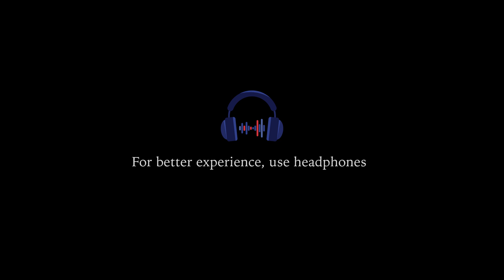A Capella Song |by 'The Twelve' Band| Priests of Archdiocese of Ernakulam - Angamaly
A capella Presented by  Pilgrims Communications,

Concept & Harmony Composing
Fr. Jackson Kizhavana

Singers
Fr. Melvin Chittinappilly
Fr. Linto Kattuparambil
Fr. Cherian Nereveettil
Fr. Ebey Edassery

A Cappella Chorus
Fr. Jackson Kizhavana
Fr. Jerin Palathinkal
Fr. Jimmy Kakkattuchira
Fr. Nibin Kurishingal

Project Co- ordinator
Fr. Jacob Koroth

Camera : Jijo Abraham
Asst : Varun Shaji

Editing : Fr. Jacob Koroth

Colour Grading
Fr. Sajo Padayattil

Recorded at
Metro Studio, Vazhakkala